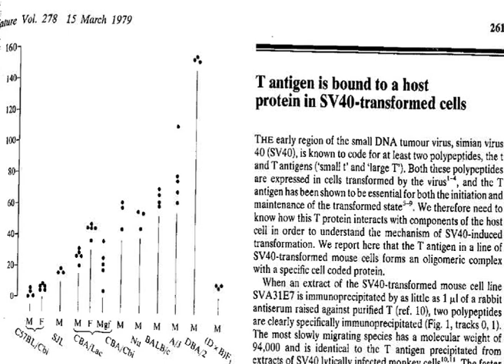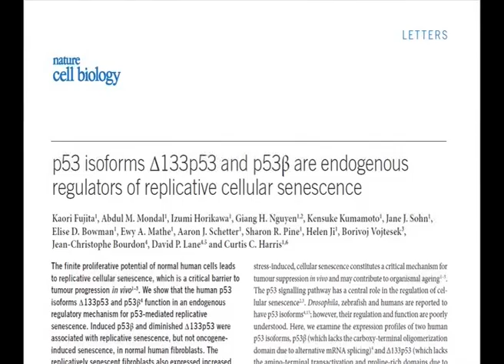Discovering the p53 cancer protein - Cancer Research UK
Since its discovery by Professor Sir David Lane in the 1970s, a small molecule called p53 has revolutionised our understanding of how cells, including cancer cells, grow and divide.